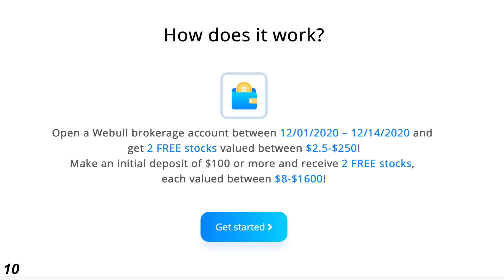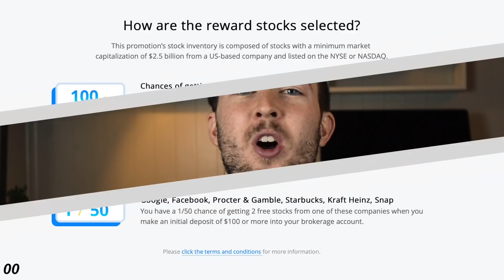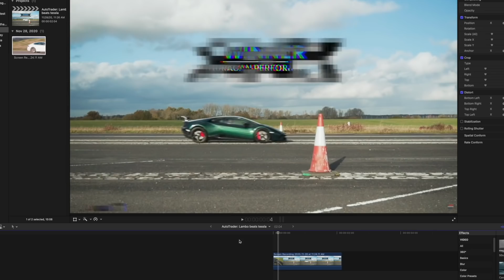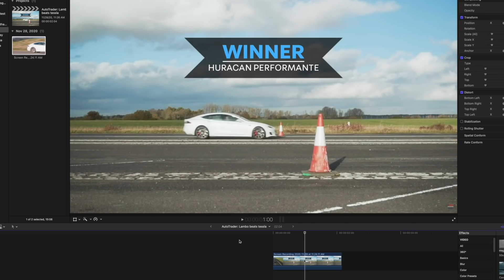AutoTrader's response to criticism: It's Tesla fanboys' fault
AutoTrader's put out a video yesterday that had a response to their last drag race video between a Tesla and Lamborghini and they completely disregarded the accurate criticism they had received and blamed it on "fanboys." let's talk about it.

like Tesla?
Make your desk look nice (with a plant)